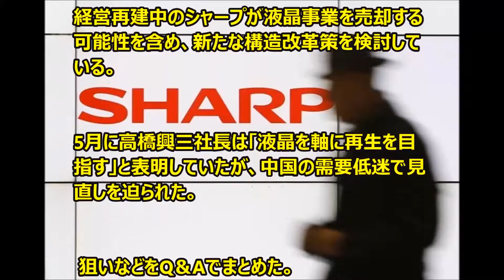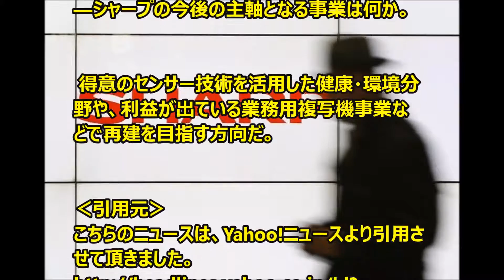経営再建中のシャープは、なぜ液晶事業の売却を検討？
経営再建中のシャープが液晶事業を売却する可能性を含め、新たな構造改革策を検討している。

5月に高橋興三社長は「液晶を軸に再生を目指す」と表明していたが、中国の需要低迷で見直しを迫られた。

 狙いなどをQ＆Aでまとめた。

―なぜ液晶事業の売却を検討するのか。

 中国のスマートフォン市場の失速で、主力の中小型パネルを含む液晶事業の2015年4～6月期の営業損益は137億円の赤字となった。

 自力での立て直しは困難との判断に傾き、高橋社長は7月の記者会見で「いろいろな可能性を探らないといけない」と語った。

 具体的には液晶事業を分社化して外部から過半の資本を受け入れ、自社の出資を50％未満にして連結対象から外すことを模索している。

 実現すれば、同事業が赤字でも本体の業績への影響は抑えられる。

―交渉相手はどこか。

 中小型液晶パネル国内最大手のジャパンディスプレイ（JDI）や、大型液晶パネルで提携関係にある台湾の鴻海（ホンハイ）精密工業などと交渉を進める見通しだ。

―障害はないのか。

JDIがシャープの液晶事業を買収すると、「JDIが中小型液晶パネルで世界シェアの3割を占め、独占禁止法に抵触する可能性がある」（証券アナリスト）という。

ホンハイには、中国経済の減速を踏まえ「買収価格を値踏みするのではないか」（同）との見方があるほか、シャープの優れた技術が海外に流出する懸念もある。

シャープは年内に売却のめどを付けたい考えだが、交渉は簡単ではなさそうだ。

―他の構造改革策の進み具合は。

 大阪市阿倍野区にある本社機能が入るビル2棟の売却が固まった。

「本社ビル」は家具量販大手のニトリホールディングスが、近接する「田辺ビル」はNTT都市開発が買い手となる。

 高橋社長は構造改革について「聖域はない」と強調し、創業の地である本社の土地・建物の売却交渉を進めてきた。

―シャープの今後の主軸となる事業は何か。

 得意のセンサー技術を活用した健康・環境分野や、利益が出ている業務用複写機事業などで再建を目指す方向だ。